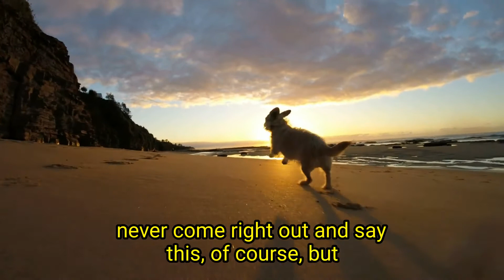A spiritual journey with your Dog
A spiritual tribute to Dogs